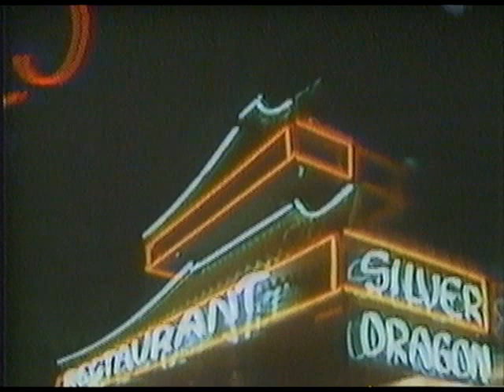1987 Almost Live! with Ross Shafer Intro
From Seattle, WA.